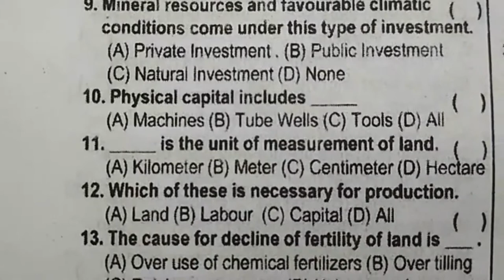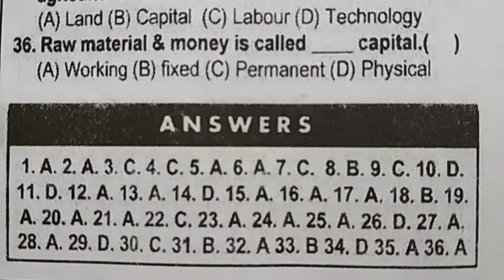10th class students Social subject important Notes on Topic Rampur a Village Economy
Rampur a Village Economy Social Notes for 10th class. Social Project-Based Learning.
Telangana state syllabus Social subject lessons important notes...